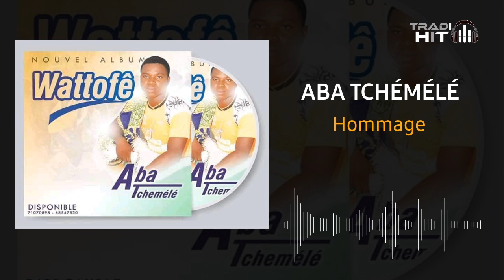Aba Tchémélé (Hommage)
Cette chanson est un hommage très triste à papa Kouamé Kouadio Félix.